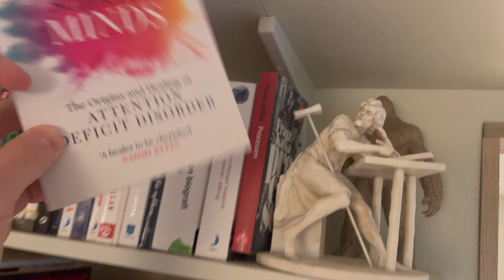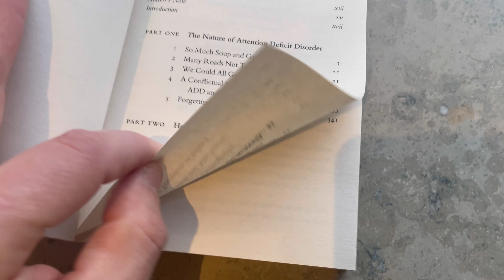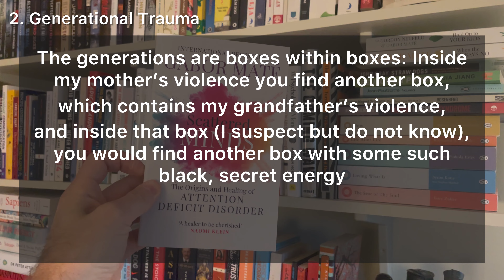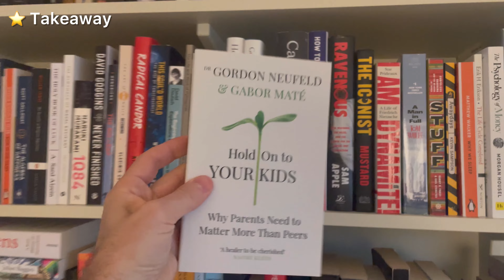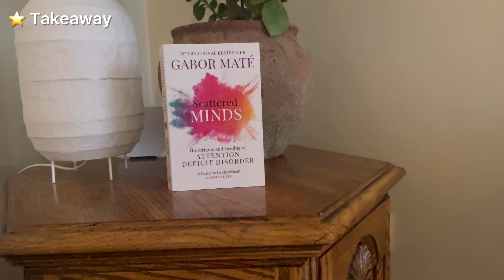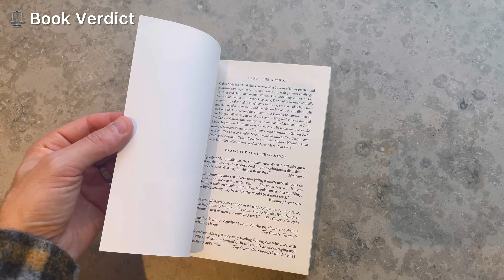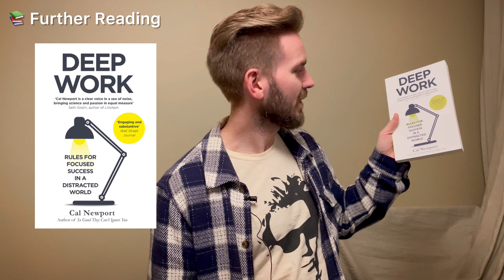Book Review | Scattered Minds by Gabor Maté | 3 Key Lessons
Book review and summary of Scattered Minds by Gabor Maté. I’m this video I share my key lessons and takeaway from Scattered Minds: The Origin and Healing of Attention Deficit Disorder. This is a must read book about ADD and ADHD and one of many book from Gabor Maté that is talking about trauma and attachment issues effects on the human mind.

—- Support BookLab! —-

Help keep the lights on and get Exclusive content and participate in giveaways.

——- Relevant Links ——